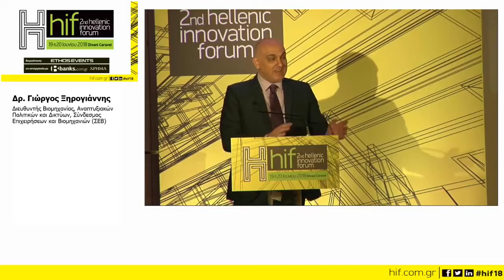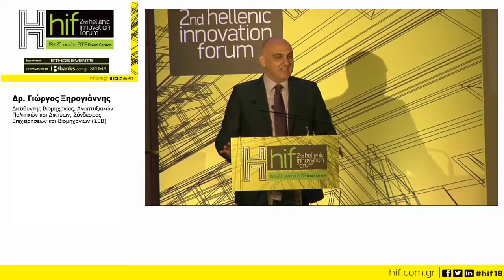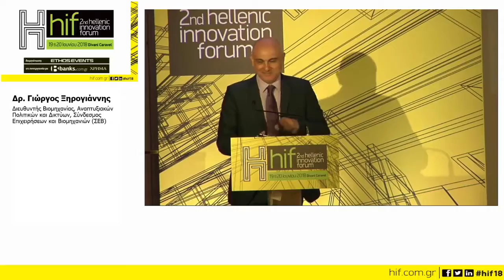2nd Hellenic Innovation Forum_Δρ. Γιώργος Ξηρογιάννης_ΣΕΒ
Δρ. Γιώργος Ξηρογιάννης, Διευθυντής Βιομηχανίας, Αναπτυξιακών Πολιτικών και Δικτύων, Σύνδεσμος Επιχειρήσεων και Βιομηχανιών (ΣΕΒ)